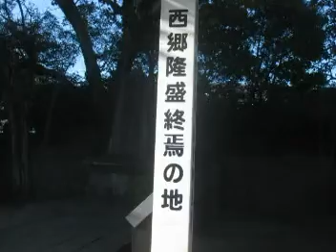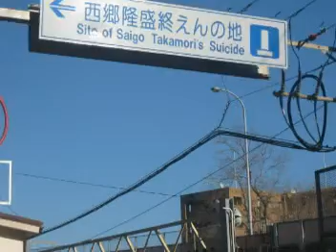歴史ロマンを尋ねる旅の思い出「西郷隆盛終焉の地」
今夜は旅シリーズの中で鹿児島を選びました。
歴史ロマンを尋ねる旅の思い出で西郷ドンの人柄にふれたいと思いまして・・・
その背景にこのBGMとコラボしてみました。
明治維新後の西郷さんは男侠気に生き義に生き義に死んでいきまいた。
西郷隆盛の終焉の地を訪れ・・・・別府晋介に介錯を頼み９月２４日亡くなりました。
西郷隆盛は自給自足しながら質素な暮らし、明治維新後の他の偉い人達は料亭から料理を注文するが
西郷隆盛は自分で作ったオニギリとたくわんだけお昼を取ったそうです。
あまりお金には執着心はなかったそうです。